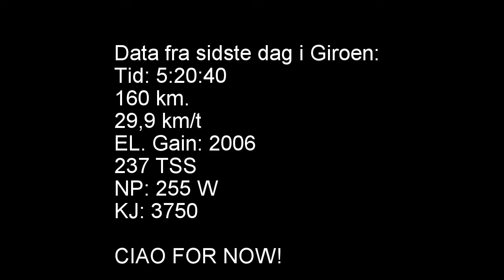Mo & co. - Giro di Lucca - Den sidste dag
Christian Moberg, Troels Vinther og Mads Würtz kører rundt i Lucca og har haft kamera med. Se med her og de andre afsnit.